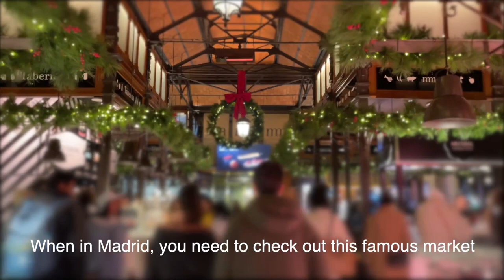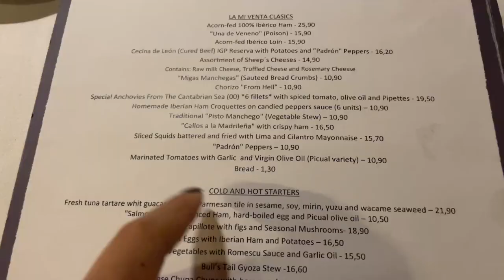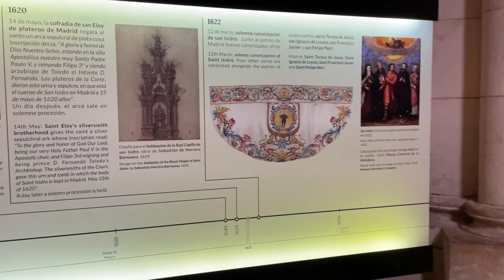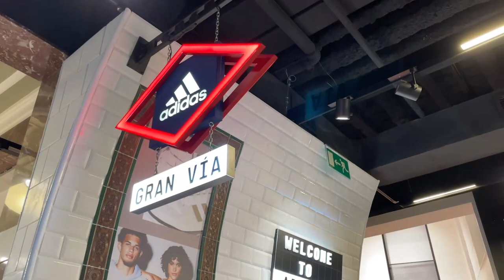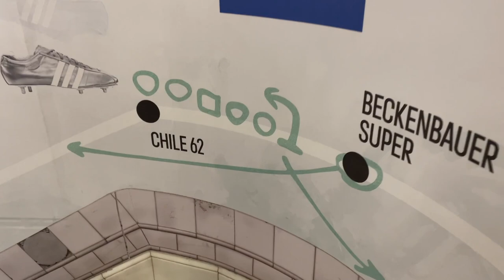48 hrs in MADRID Travel Vlog 🇪🇸 Things to do and what to eat in Spain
Hi 💜
It's been awhile! Hope you're doing well. Today, I'm back with another travel vlog. This time, in Madrid, Spain! I'll take us to the top major attractions in the city as well as taste popular Spanish tapas.

I hope you enjoy this vlog and find this video informational!

Places mentioned:
Aloft Madrid Gran Via - hotel
Plaza Mayor
El Mini Bar
Chocolateria San Gines
La Mi Venta
Syra Coffee
Sabatini Garden
Royal Palace of Madrid
Catedral de la Almudena
Gran Via
MU! El Placer de la Carne
El Retiro Park